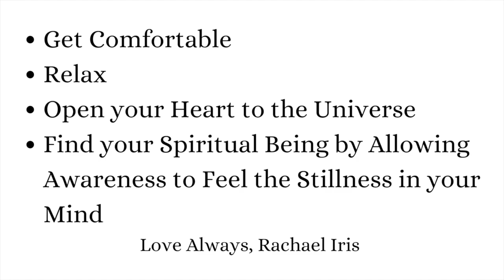1 HOUR Meditation Music - Designed for you to go within and find your answers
Find the love, the light, the joy within yourself. Connect to your higher self, your energy field, your high vibration and remain in the frequency of love and surrender.

During  your Meditation try to keep your awareness on stillness, on the darkness or colour in your Minds Eye. Every time you feel like you go out of balance due to a thought of past or future, remember you can easily bring yourself back to your centre, your Minds Eye (3rd Eye)

Always know that no matter who you are, we are all the same, we are all together, we are all united in the Divine, there is no lack, limitation or separation. So, if ever you feel that way you know then to bring yourself back to the feelings of joy, love, peace and unity with the Divine.

Stay Grounded,
Love Always,
Rachael Iris

🔴Subscribe, Like and click on the Notification Bell! for more Meditations, chats and future projects which I can invite you too so we can spread the smiles of Meditation through the world together!

You can find our courses and workshops on our NEW Thinkific Platform @
Enjoy the courses with your family! They bring Mindfulness, they help bring awareness into your Emotional Management for you and your whole Family, they help improve conditioned Behaviours and bring Creative time to life! In a fun and meaningful way!

✅Build Stronger, More Fulfilling & Rewarding Relationships With Your Family & Yourself Through Mastering Mindfulness TOGETHER @